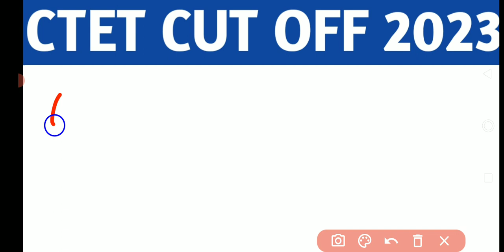ctet cut off marks 2023 ।। CBSE ने जारी किया CUT OFF ।। ctet result 2023 ।। CTET